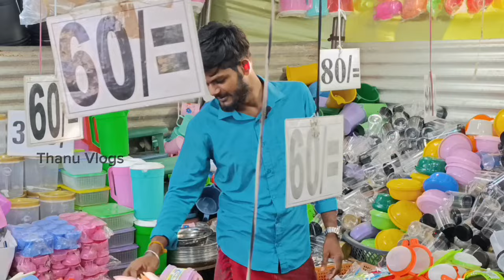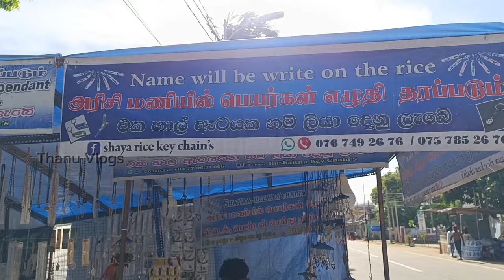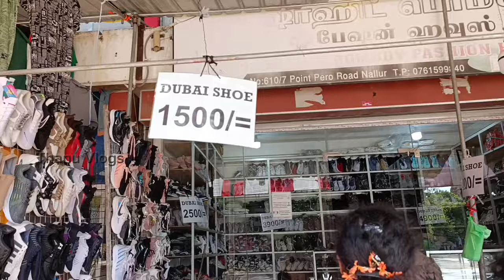🔴 மலிவு விலையில் பொருட்கள்👗🎒👖🛍👟😍😯 இன்றே நாடுங்கள்🏃‍♂️🏃‍♂️ Nallur kandasamy kovil festival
தமிழ் உறவுகளே..